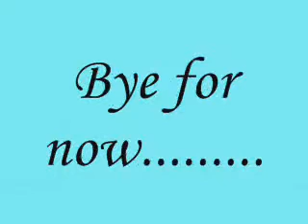Calan plays in his crib, 6 weeeks old